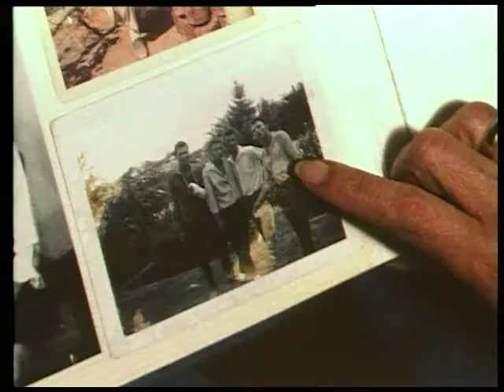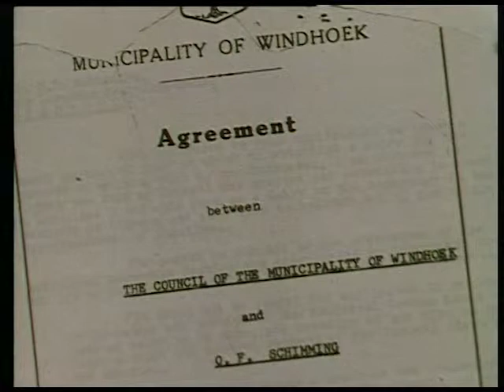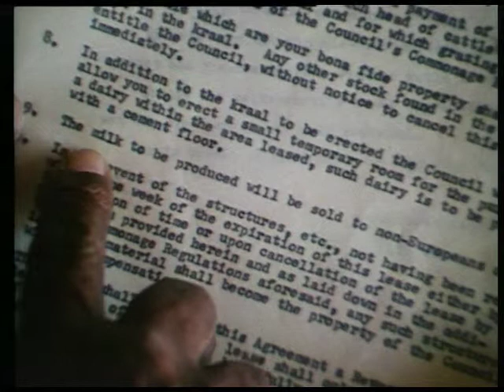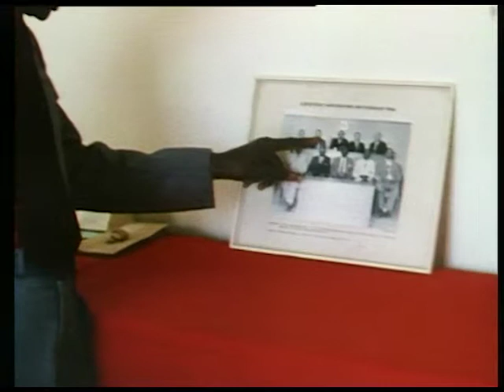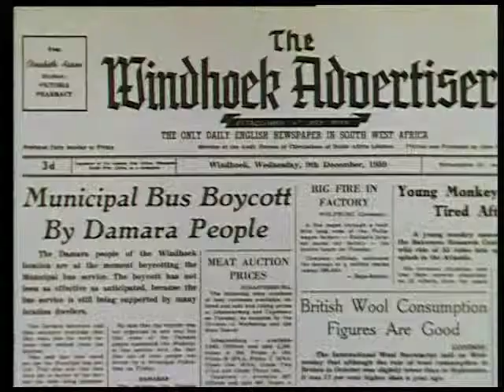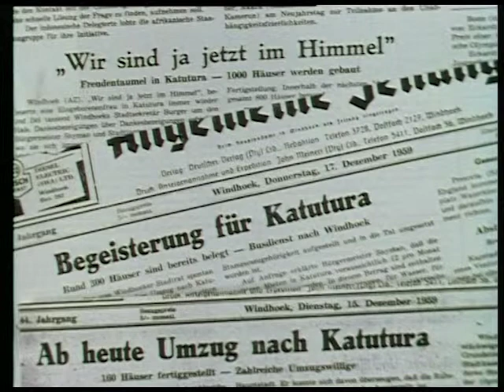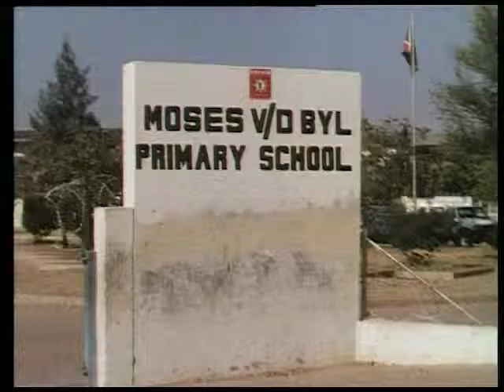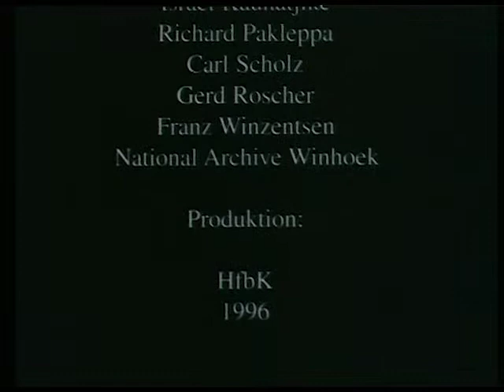Katutura der Ort wo wir nicht leben wollen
Dokumentarfilm von 1996, Regie Christian Scholz, 60 Min.